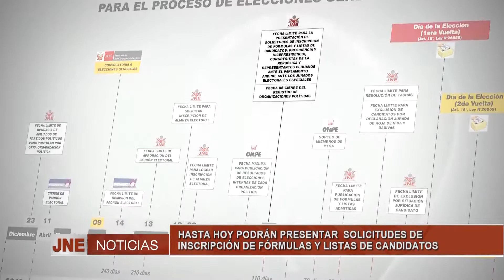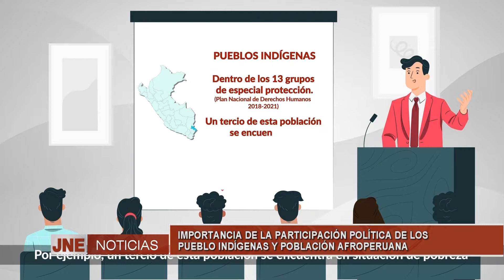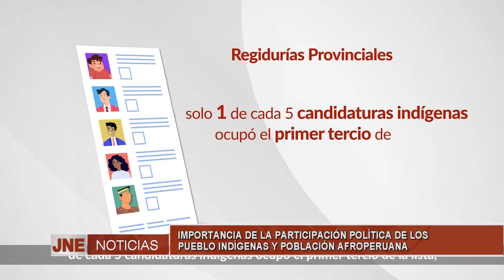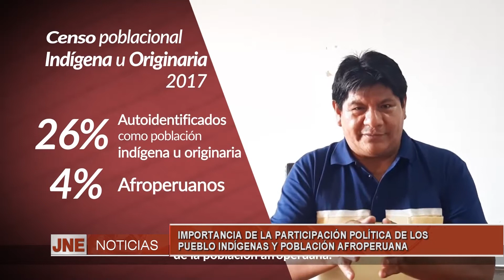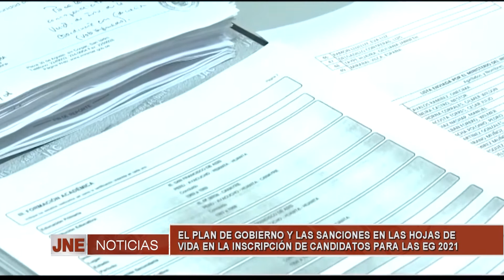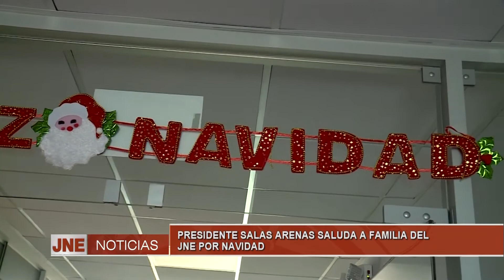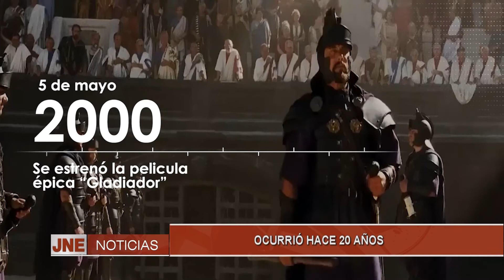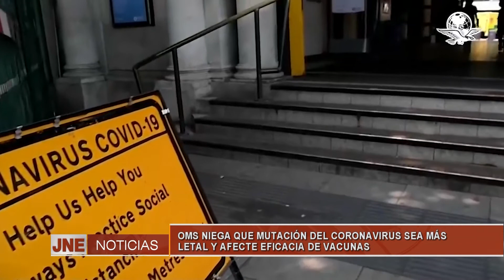22_12 _20 JNE NOTICIAS COMPLETO